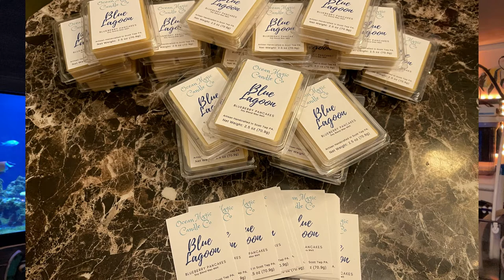New Reef Themed Business ( Ocean Magic Candle Co ) Handcrafted Wax Melts And Candles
Today we are excited to announce our new business we will be launching this August. Ocean Magic Candle Co is a reef themed candle company that will specialize in making handcrafted wax melts and candles.

At this time Endeavor After is closed with no return date of reopening. We will notify you all in future videos when we find a new printer to make our shirt for you.

If you would like us to review one of your new reefing products